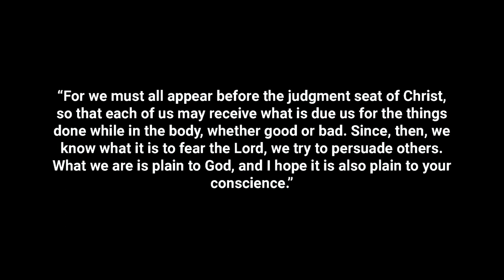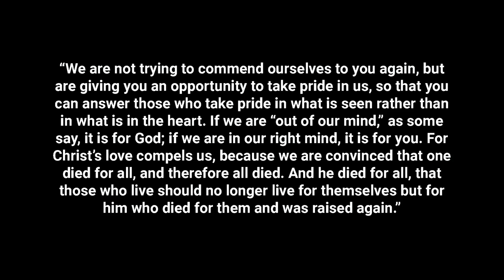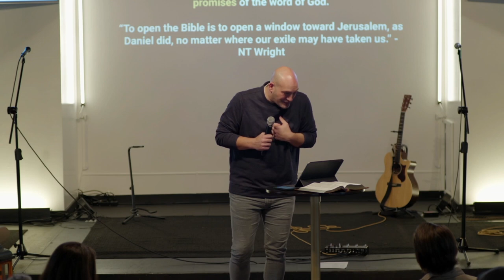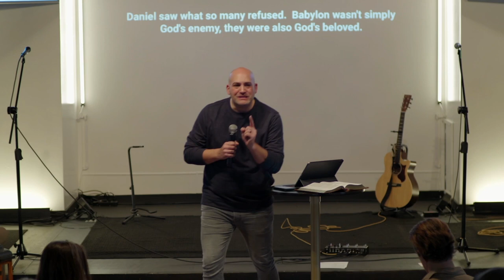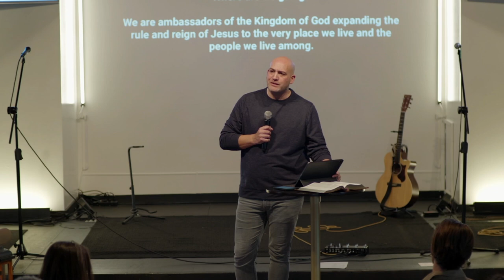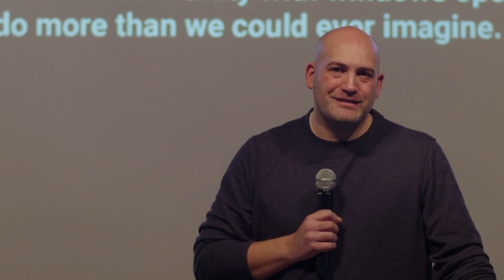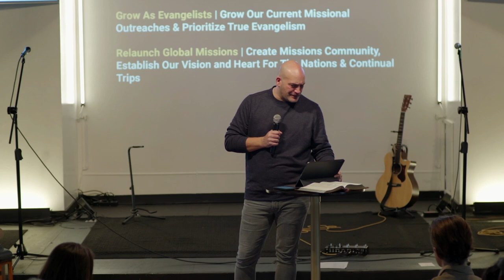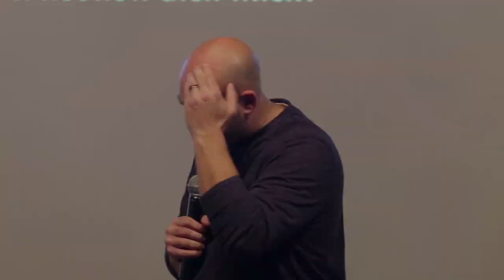The Church God is Making | Phil Manginelli | The Square Church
Pastor Phil Manginelli